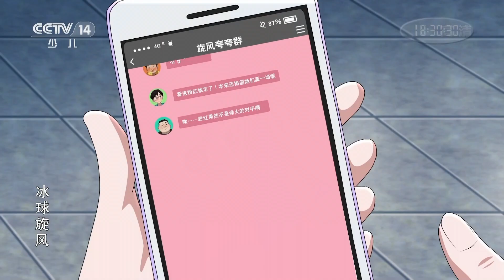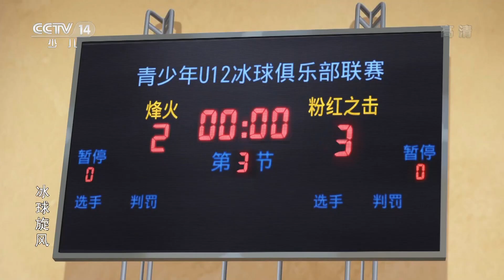《冰球旋风》 第23集 生日祝福 |《冰球旋风》华语动漫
队长好端端地过生日聚会，尚进非要提旋风队出线一事，队长瞬间心情不好，痛哭起来。